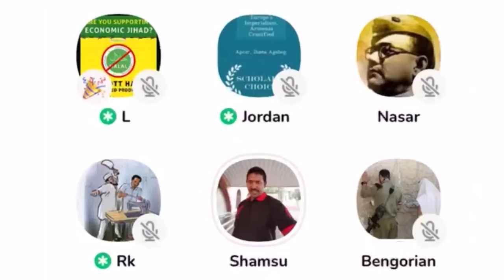ഹിന്ദുക്കളെയും ക്രിസ്ത്യാനികളെയും ഞങ്ങൾ നരകത്തിലിട്ട് പൊരിക്കും കേട്ടാൽ ഞെട്ടും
Anil kodithottam
chacko pastor
anil kumar ayyappan
mujahid balusseri
Jabbar mash
Jamitha teacher
sebastian punnakkal
love jihad
mm akbar
anil kodithottam latest
askar ali
Anil ayyappan
christians kerala
bjp kerala
malayalam